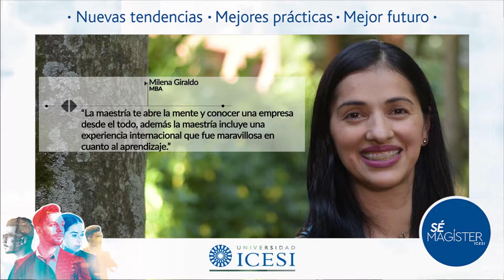Testimonio de Milena Giraldo, egresada del MBA Icesi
Egresada del MBA de la Universidad Icesi, Cali - Colombia.